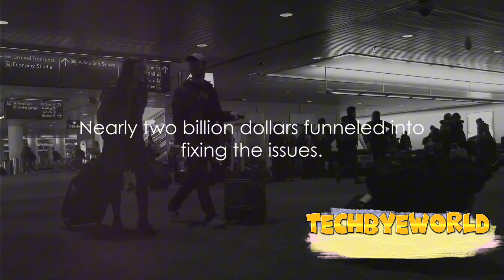Biggest construction mistakes in the world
In this video, we delve into the top 10 most expensive construction mistakes in history, backed by verified facts. From costly oversights to epic failures, we recount the jaw-dropping errors that ended up breaking the bank. Join us as we analyze these construction blunders and uncover the valuable lessons learned from each. Don't miss out on this fascinating insight into monumental mishaps that shaped the construction industry!

funny engineering fails
malayalam
construction pranks
construction injuries
construction mistakes funny
building mistakes funny
construction mistakes in the world
construction mistakes in the
world
biggest construction mistakes in
the world
most expensive construction
mistakes in the world (part 1)
most expensive construction
mistakes in the world (part 3)
construction mistakes
construction mistakes funny
world
construction mistakes in india
construction mistakes in tamil
construction mistakes
house construction mistakes
common construction mistakes
home construction mistakes
the worst construction mistakes
ever mnade
building construction mistakes
construction mistakes|
construction mistakes funny
world
construction mistakes
house construction mistakes
common construction mistakes
home construction mistakes
ever made
building construction mistakes
construction mistakes in the world X
most useless megaprojects in the
world
construction mistakes funny
most expensive mistakes in all
history
construction disasters
be amazed expensive things
most expensive construction
mistakes in the world
most expensive construction
most expensive construction
construction mistakes funny
construction accidents
funny engineering fails
malayalam
construction pranks
construction injuries
construction mistakes funny
building mistakes funny
world
the world
most expensive construction
most expensive construction
construction mistakes
construction mistakes funny
world
construction mistakes
house construction mistakes
common construction mistakes
home construction mistakes
ever mnade
building construction mistakes
construction mistakes|
construction mistakes funny
world
construction mistakes
house construction mistakes
common construction mistakes
home construction mistakes
ever made
building construction mistakes
world
construction mistakes funny
history
construction disasters
most expensive construction
most expensive construction
most expensive construction
construction mistakes funny
construction accidents
funny engineering fails
malayalam
construction pranks
construction injuries
construction mistakes funny
building mistakes funny
world
the world
most expensive construction
most expensive construction
construction mistakes
construction mistakes funny
world
construction mistakes
house construction mistakes
common construction mistakes
home construction mistakes
ever mnade
building construction mistakes
construction mistakes|
construction mistakes funny
world
construction mistakes
house construction mistakes
common construction mistakes
home construction mistakes
ever made
building construction mistakes
world
construction mistakes funny

OUTLINE:

00:00:00 "Introduction to Construction Catastrophes"
00:00:37 "The Price of Missteps"
00:01:10 "The Misplaced Bridge"
00:02:13 "The Leaning Tower of Pisa"
00:03:09 "The Sinking City"
00:04:06 "The Billion Dollar Mistake"
00:05:05 "The Costliest Mistake Ever"